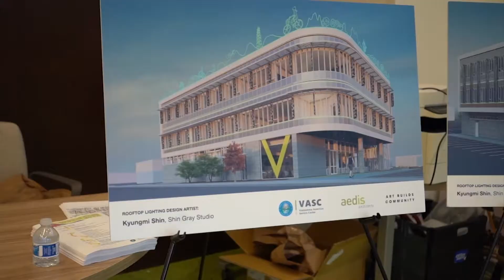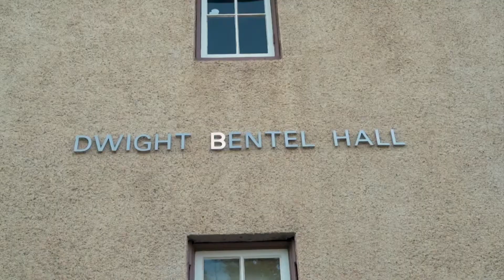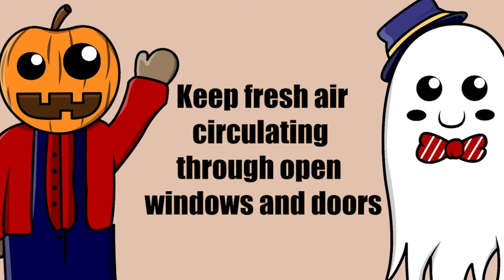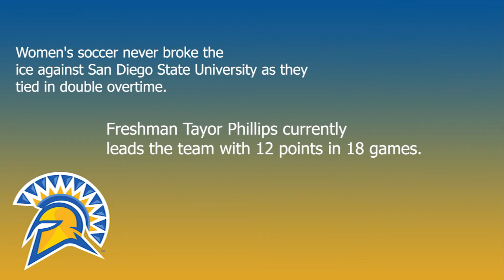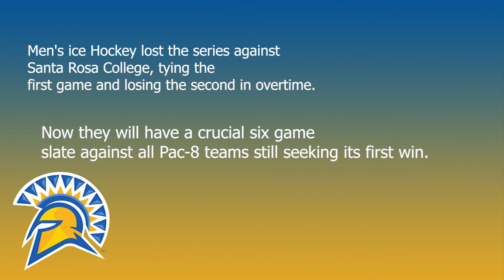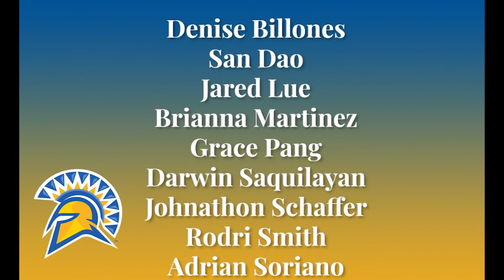Update News October 28, 2021